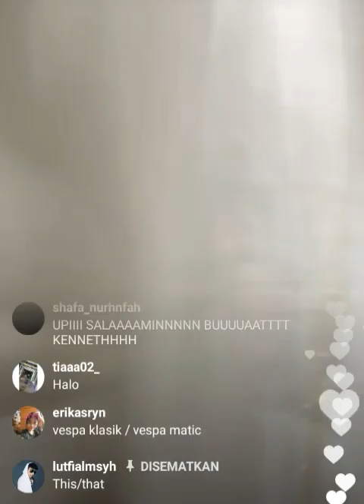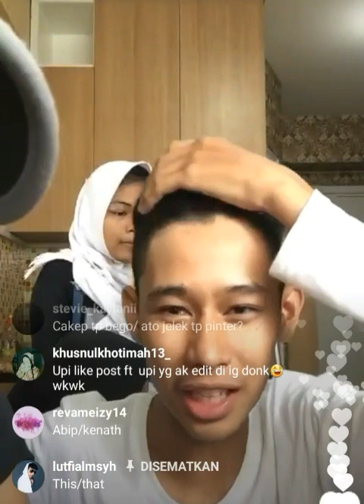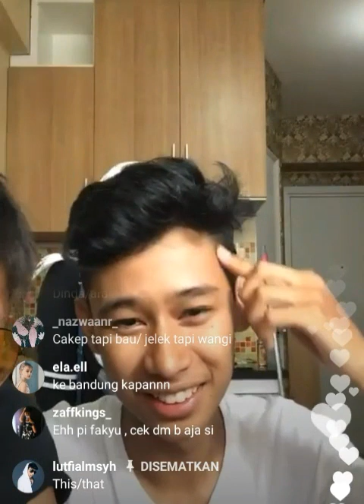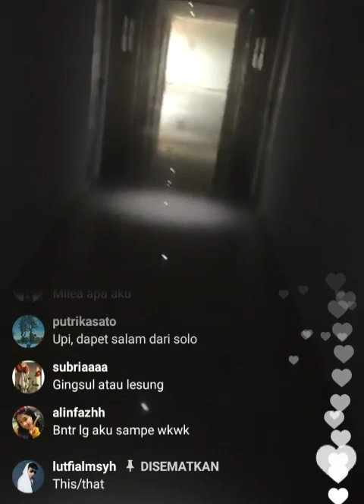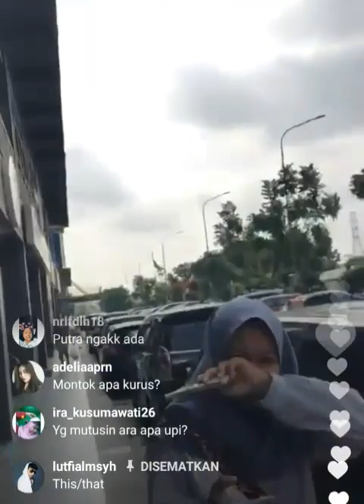Lutfi Alamsyah Live Instagram 13 04 18